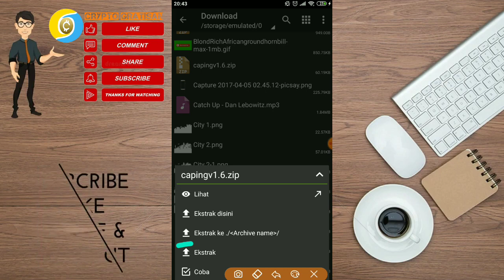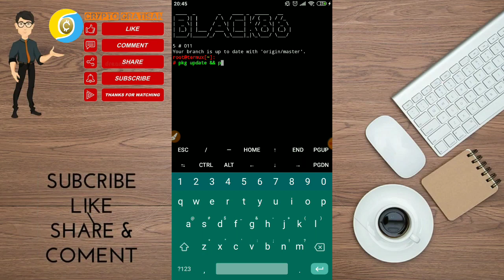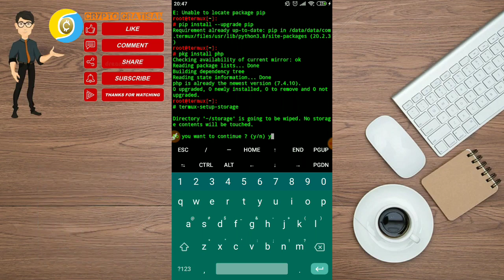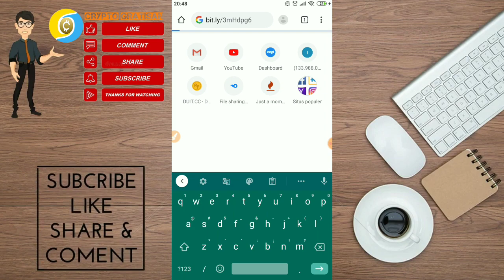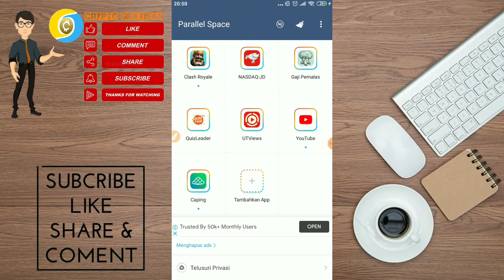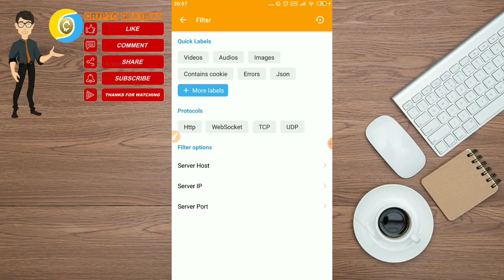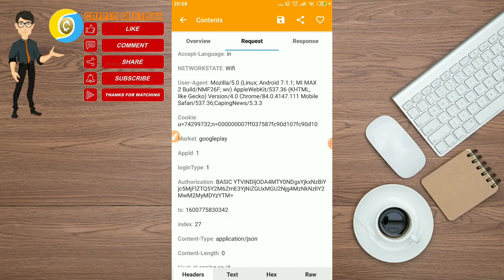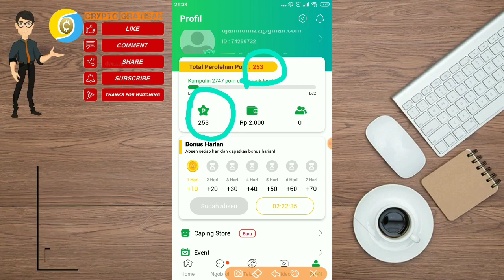Script Caping Terbaru | Aplikasi Penghasil Saldo OVO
Kali ini Crypto Gratisan akan update Script Caping Terbaru, Caping adalah aplikasi penghasil saldo ovo, dana dan pulsa gratis

🎞️ Silahkan di simak videonya sobat 🎞️🎥

Thanks to author : @Nursaifudin

Install Perintah Termux
pkg install telethon
termux-setup-storage
cd /sdcard/nama_folder
ls
php bot.php

Terimakasih SALAM GRATISAN